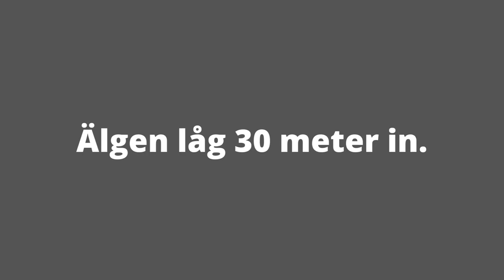Älgjakt 2022 - Jakt - jaktfilm - Älgjakt med löshund.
Älgjakt 2022 - jakt - jaktfilm.

Älgjakten har startat för jaktsäsongen 2022. Lycka till alla i höst. Kom ihåg och filma era jakter och skicka gärna in till oss.

Älgjakt bedrivs för att begränsa älgpopulationens tillväxt i och med att en alltför stor älgstam skulle leda till stora skogsskador och ett ökat antal trafikolyckor.

Jaktmetoder

Jämthund är en i Sverige mycket vanlig ras vid löshundsjakt på älg.
Älgtjur och skällande älghund på Norsk Skogmuseum i Elverum.
Löshundsjakt med ställande hund lämpar sig i områden med stora, sammanhängande marker. Hundföraren går med hunden lös mot vinden. Om hunden får kontakt med en älg som står (inte springer undan) börjar hunden skälla ståndskall. Jägaren försöker då smyga sig nära för att få en skottchans. Ofta placeras även passkyttar ut runt såten där hundföraren går.

Ledhundsjakt skiljer sig från löshundsjakt genom att hunden hela tiden är i band. Hundföraren och hunden går mot vinden. När hunden känner vittring av en älg markerar den det och leder hundföraren till älgen. Även vid denna jaktform kan passkyttar placeras ut eftersom det är vanligt att älgen stöts ut ur såten av hundföraren under dennes försök att komma nära älgen.

Vanligaste jakthundarna: En älghund som används, speciellt under älgjakten är jämthunden. Jämthunden är en stark och snabb hund, jämthunden är även känd för sitt snarlika utseende med vargen. Den närbesläktade gråhunden används också inom jakt, främst till älg.

Detta är ytterligare en film i vår populära serie ”Jakt med Jämthund”. I filmen får Ni följa med när vi jagar älg med våra Jämthundar från norra Sveriges vackra fjällvärld till södra Sveriges älgtäta marker. Vi är passionerade älgjägare och lägger enormt mycket tid med våra älghundar.  Och vi har som i tidigare filmer i denna serie fokuserat mycket på hundarnas arbete för att få stopp på älgarna så att vi kan komma till skott. Och denna film innehåller många spännande jaktsekvenser. Den är en timma lång så se den gärna på din TV. Filmen är gjord av Emil och Kjell Lennartsson på Härkila